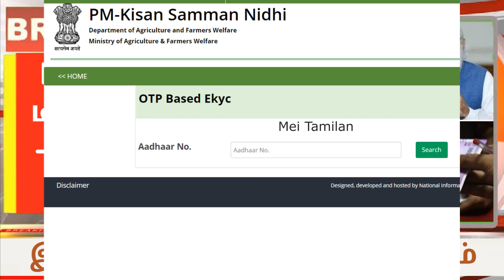மார்ச் 2023 pm kisan ரிலீஸ் Modi Government schemes 2022 agriculture schemes yojana tamil nadu news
மார்ச் 2023 pm kisan ரிலீஸ் Modi Government schemes 2022 agriculture schemes yojana tamil nadu news பிரதம மந்திரி கிசான் சம்மன் நிதி 2022

விவசாயத்துக்கான பிரதம மந்திரியின் 2000 உதவித்தொகை தொடர்ச்சியாக பெற இப்போதே இதை கட்டாயமாக செய்யுங்கள். PM கிசான் இணையதளத்தில் ஆதார் எண்ணை உறுதி செய்தவர்கள் மட்டுமே டிசம்பர் 2022 முதல் மார்ச் 2023 வரையிலான தவணைத் தொகையைப் பெறுவார்கள் என்று மத்திய அரசு உறுதி செய்துள்ளது. பிப்ரவரி 2019 முதல், தமிழ்நாடு "பிரதம மந்திரி கிசான் சம்மன் நிதி" திட்டத்தைப் பயன்படுத்துகிறது. இந்தத் திட்டத்தின் மூலம், மத்திய அரசு விவசாயிகளுக்கு ஒவ்வொரு நான்கு மாதங்களுக்கும் ரூ.2,000/- முதல் ரூ.6,000/- வரை மூன்று தவணைகளில் மூன்று தவணைகளில் நேரடியாக அவர்களின் வங்கிக் கணக்குகளுக்கு அனுப்புகிறது. நடப்பு ஆண்டில், 13வது தவணை, அதாவது டிசம்பர் 2022 முதல் மார்ச் 2023 வரை, PM கிசான் இணையதளத்தில் ஆதார் எண்ணை உறுதி செய்தவர்கள் மட்டுமே தவணைத் தொகையைப் பெறுவார்கள்.

PM Modi Announce PM Kisan 8th Installment Rs.2000 released before 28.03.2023 (Pogi Festival). so share this information with any one of the farmers to get this benefit. it may be helpful for anyone poor farmer family.

Totally 11 crore Indian farmers get this benefit. this scheme was introduced in India in 2018 december. this pm Kisan scheme gives Rs.6000 per year as a three instalment.

in this video, I will tell about the PM Kisan scheme and their eligibility and how to apply for the PM Kisan scheme.

PM-Kisan scheme in tamil
pm kisan samman nidhi yojana
agriculture scheme 2022 in tamil nadu
pm kisan samman nidhi yojana online
agriculture scheme 2022 in tamil
agriculture loan in tamil nadu government
agri schemes in tamilnadu
agri loan discount in tamilnadu
nagai kadan thallupadi
nagai kadan thallupadi 2022
modi scheme for farmers
modi scheme for farmers in tamil
farmer scheme in tamilnadu
pm farmer yojana online apply
pm farmer yojana
modi farmers scheme 6000 in tamil
modi farmers scheme tamil
alert tamila
agriculture loan in tamil
agriculture schemes in tamilnadu
agriculture loan discount in tamilnadu
agriculture loan in tamil nadu government 2022
tamil nadu agriculture loan scheme
tamil nadu government scholarship
free land for agriculture
government scheme for agriculture
tamil nadu government agriculture schemes
vivasaya kadan thallupadi 2022
tamilnadu government scholarship
agriculture loan discount scheme 2022
gold loan discount in tamilnadu
stalin gold loan discount
cm gold loan discount
tn gold loan discount
Nagai kadan thallupadi news 2022 today
Nagai kadan thallupadi latest news
nagaikadan thallupadi arasanai
nagai kadan thallupadi
kooturavu vangi kadan thallupadi
gold loan news in tamil
vivasaya nagai kadan thallupadi
nagaikadan thallupadi arasanai
nagai kadan thallupadi news 2022 today tamil   12
nagaikadan